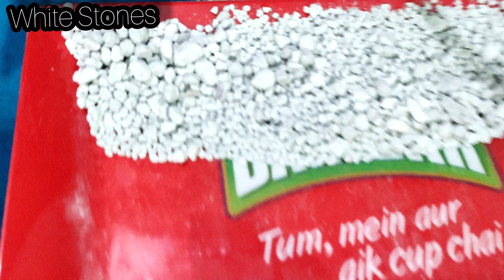ASMR: Tutorial Charcoal with White Stones Blocks Cement ASMR Tutorial, asmr sleep, no talking asmr